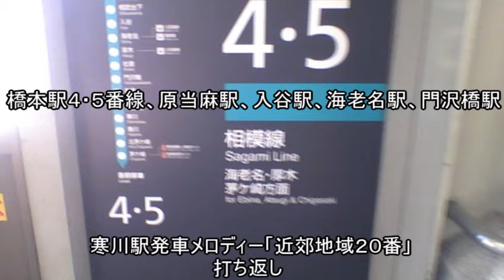相模線発車メロディー(茅ヶ崎以外)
相模線の茅ヶ崎以外の発車メロディーです。橋本駅のやつは橋本駅発車メロディーのものです。